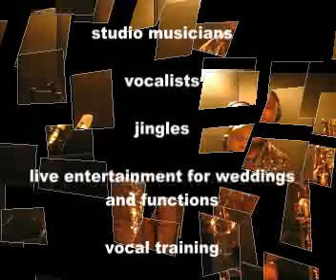man in d mirror.mp4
The song, 'Man in the Mirror', was performed by Daniel Annan on the sax.